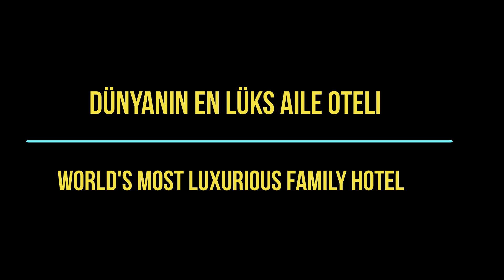Kategoriye göre Türkiye'nin En Lüx 12 Oteli | Top 12 Hotels in Turkey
I added Turkey's most luxury hotels and top hotels in the turkey   are also entering the list of the world's most luxury hotels for those interested, I've listed the most luxury 12 hotels in its category olso
the best luxury hotels in turkey  the best boutique hotels in turkey  turkey the turkey's most luxurious resort hotels, representing pride in the world you like it, I hope the video annotated information below good time.

Most luxury hotels in Turkey

The da World Luxury Hotel Awards eni award, which has been given since 2006, was held in Kuala Lumpur, Malaysia on 13 October.

Worldwide, more than 1,000 hotels and luxury segments in which he was nominated a total of 12 hotels from Turkey received the award at the World Luxury Hotel Awards identify the hotel.

Hotels in the votes of the remaining customers with the best luxury hotels specified entering from Turkey to the list of hotels include:

1- The world's most luxurious family hotel :  Gural Premier Tekirova

2- The most luxurious historic hotel in Europe : Otoman Hotel Imperial

3- Europe's most luxurious coastal hotel : Club Hotel Sera

4- Turkey's most romantic luxury hotel : Adam & Eve Hotel

5- Turkey's top luxury boutique hotel : Argos in Cappadocia

6- Turkey's most luxurious beach hotel : Attel Shine Luxury Hotels

7- Turkey's top luxury family hotel :  IC Green Palace Hotel

8- Turkey's most luxurious spa hotel : Kempinski Hotel Barbaros Bay

9- Turkey's most luxurious beachfront hotel :  Kui Hotel and Spa

Turkey's most luxurious hotel : Swissotel The Bosphorus

10- Turkey's most luxurious city hotel : The Istanbul Edition

11- Turkey's most historic luxury hotel : Sumahan on the Air Wathen

Top 12 Hotels in Turkey

top hotels in the turkey

the best luxury hotels in turkey

top hotels turkey

the best hotels in turkey

best turkish hotels

top hotels in turkey

Resources used:

You can find the list of abilir World Luxury Hotel Awards 2012 “at:

Türkiyenin en lüx otelleri meraklıları için Dünyanın en lüx otelleri listesine de giren kendi kategorilerindeki en lüx 12 oteli sıraladım türkiye'yi dünyada gururla temsil eden türkiyenin en lüks tatil otelleri videosunu umarım beğenirsiniz açıklamalı bilgileri aşağıya ekledim iyi seyirler.

Türkiye'nin En lüx otelleri

2006 yılından itibaren verilmeye başlanan “World Luxury Hotel Awards” ödülünün 2012 yılı töreni Malezya Kuala Lumpur'da 13 Ekim tarihinde gala gecesinde gerçekleştirildi.

Dünya genelinde 1000’den fazla otelin aday gösterildiği ve lüks segment otellerinin belirlendiği World Luxury Hotel Awards’ta Türkiye’den toplam 12 otel ödül aldı.

Otellerde kalan müşterilerin oyları ile belirlenen en iyi lüks oteller listesine Türkiye’den giren oteller şunlar:

Dünyanın en lüks aile oteli: Güral Premier Tekirova
Avrupa’nın en lüks tarihi oteli: Otoman Hotel Imperial
Avrupa’nın en lüks kıyı oteli: Club Hotel Sera
Türkiye’nin en lüks romantik oteli: Adam & Eve Hotel
Türkiye’nin en lüks butik oteli: Argos Kapadokya
Türkiye’nin en lüks beach oteli: Attelia Shine Luxury Hotels
Türkiye’nin en lüks aile oteli: IC Hotel Green Palace
Türkiye’nin en lüks Spa oteli: Kempinski Hotel Barbaros Bay Bodrum
Türkiye’nin en lüks kıyı oteli: Kuum Hotel and Spa
Türkiye’nin en lüks oteli: Swissotel The Bosphorus
Türkiye’nin en lüks şehir oteli: The İstanbul Edition
Türkiye’nin en lüks tarihi oteli: Sumahan on the Wather

Yararlanan kaynaklar:

“World Luxury Hotel Awards 2016

VİDEODA KULLANILAN MÜZİKLER